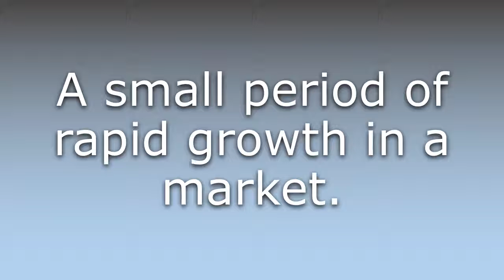What does Boomlet mean?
What does Boomlet mean in English? Learn the meaning of Boomlet.